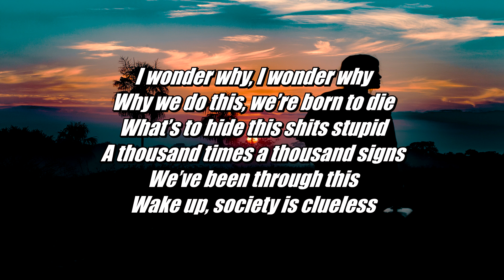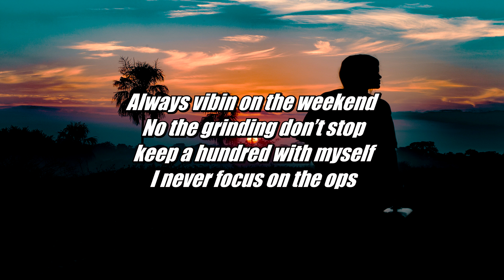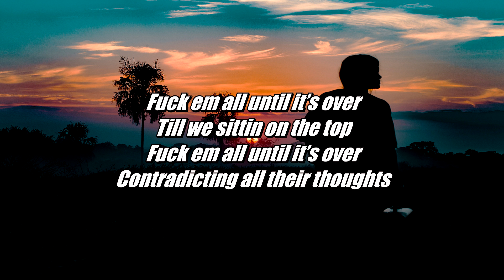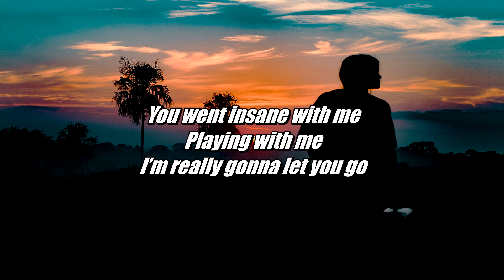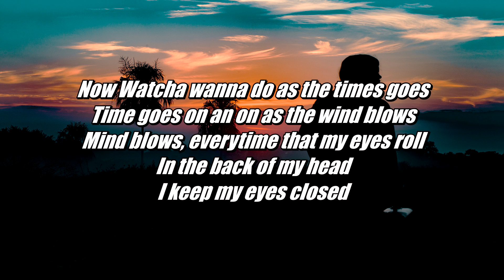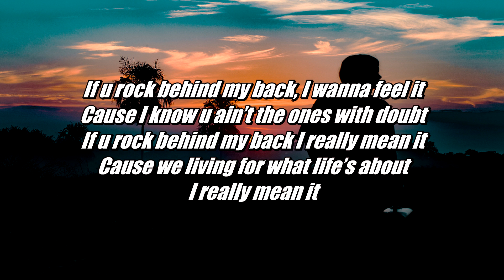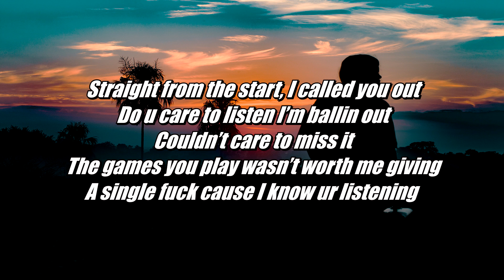Blu Notti - Shot in the Dark (Lyrics - Lyric Video)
Song - Shot in the Dark
Artist - Blu Notti